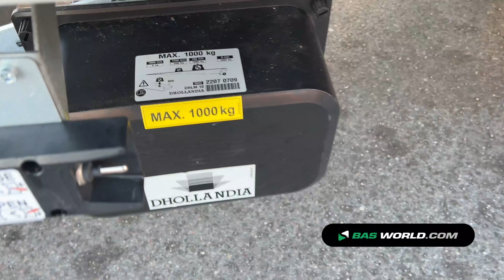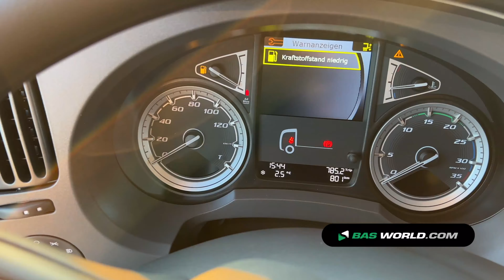70195526 DAF LF